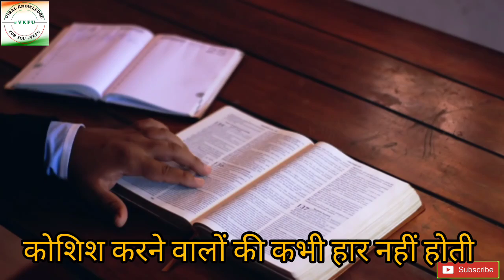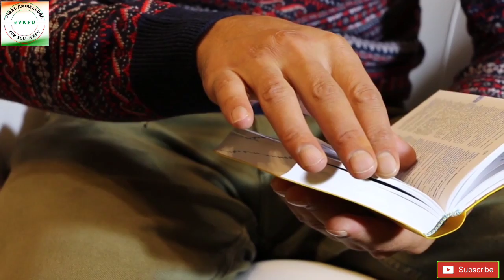पढ़ाई में मन नहीं लगता इसे जरूर सुने motivation video for students मां बाप का सपना motivation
कुछ किये बिना ही जय जय कार नहीं होती,
संघर्ष का मैदान छोड़ कर मत भागो तुम।
असफलता एक चुनौती है, इसे स्वीकार करो,
हरिवंश राय बच्चन कविता